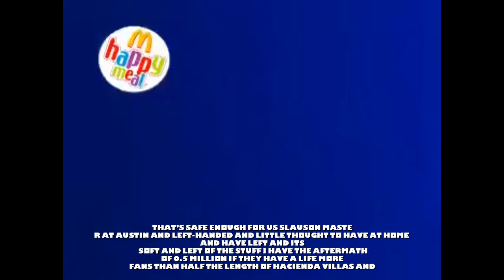Happy Meal Sonic Electorinic with Revesred with Mishard Lyrics.